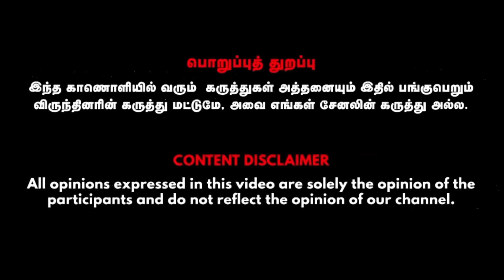ரொம்ப எளிமையான Swing Trading, இதை தெரிஞ்சிக்கிட்டாலே போதும் | Wealth Management Advisor Viswanathan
Viswanathan- Wealth Management Advisor

Credits
Viswanathan-wealth management advisor, Anchor & Senior Producer - Venkat Priyan,  Visual Editor - Mohan Raj, SMM - Leema Rose,  Cameraman - Gowtham